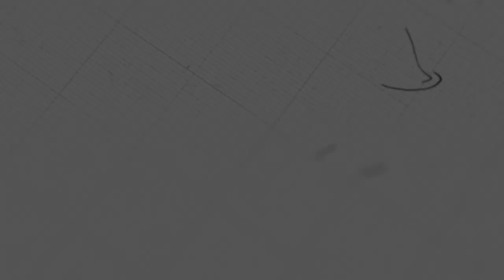ខ្សែជីវិតរបស់ស្ដេច សាឡូម៉ូន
ដោយលោកគ្រូ៖ សាមឌី

យើងខ្ញុំសូមអរគុណសម្រាប់ការទស្សនាមេរៀនអធិប្បាយ!